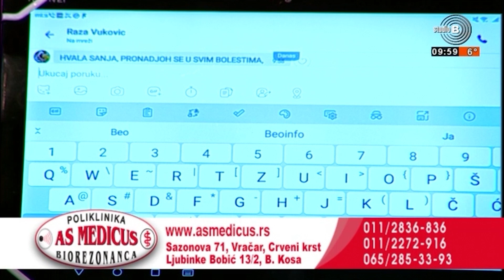Znaci koje nam telo šalje a ne treba ih ignorisati - dr sci med Nina Sinicki, 30.11.2022.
Saznajte koji su sve to znaci koje nam telo šalje a ne bi trebalo da ih ignorišemo. Saznajte i kako Kvantnom medicinom dijagnostikujemo i lečimo ceo organizam.

Gost jutarnjeg programa: dr sci med Nina Nikolovska Sinicki, spec. ORL i Kvantne medicine

Voditelj: Sanja Lubardić
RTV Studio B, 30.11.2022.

POLIKLINIKA AS MEDICUS

011/2836-836, 011/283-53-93, 065/285-3393 - Sazonova 71, Vračar, Crveni Krst, Beograd
011/2272-916, 065/2272-916 - Ljubinke Bobić 13/2, Bežanijska Kosa, Beograd